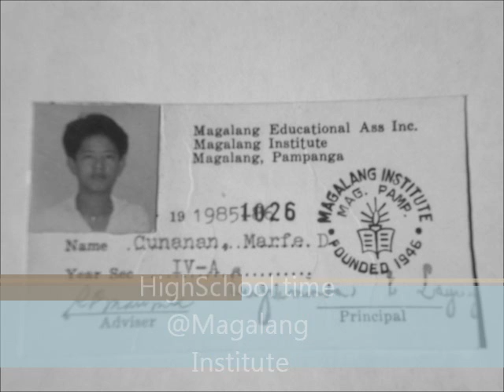highschool life @Magalang Institute (marfe cunanan)